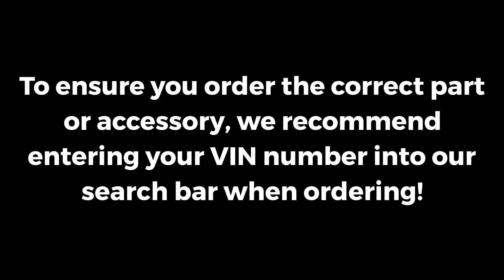2020-2022 Ford Edge Clamp On Roof Rack | Genuine OEM VKT4Z-7855100-A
Manufacturer: Ford
Part Number:  VKT4Z-7855100-A

VEHICLE FITMENT

2022        Ford        Edge        SE, SEL, ST, ST-Line, Titanium        2.0L L4 - Gas, 2.7L V6 - Gas
2021        Ford        Edge        SE, SEL, ST, Titanium        2.0L L4 - Gas, 2.7L V6 - Gas
2020        Ford        Edge        SE, SEL, ST, ST-Line, Titanium        2.0L L4 - Gas, 2.7L V6 - Gas

Since our founding in 1957, we have been passionate about serving our customers. We are proud to offer genuine Ford parts for your vehicle at great prices. Our team based in Hamilton, Ontario and we ship right across Canada. We look forward to helping you find the right part at the right price to keep your vehicle running. Thank you for shopping with us.